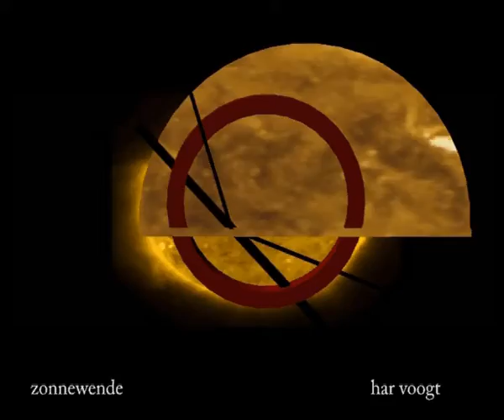circelzonne 005 10xt